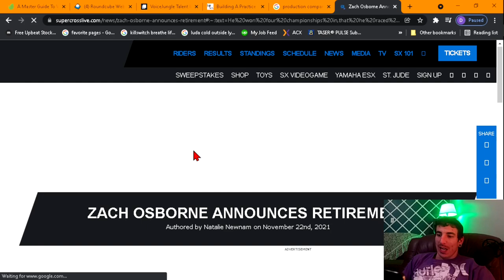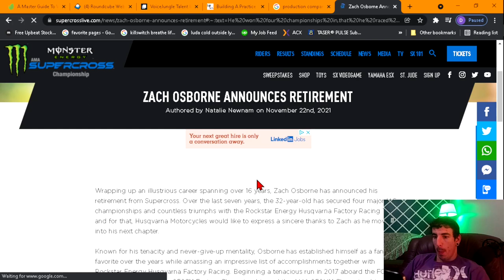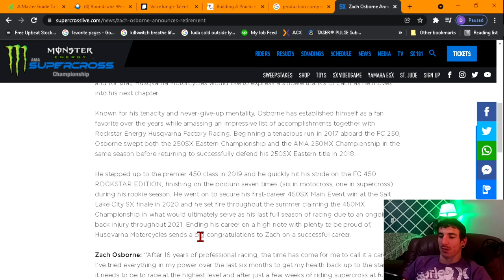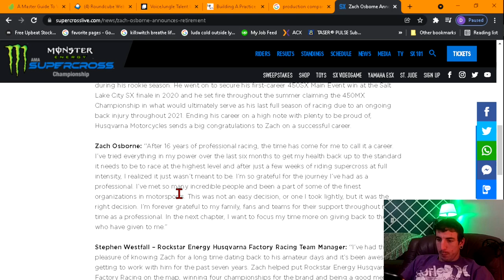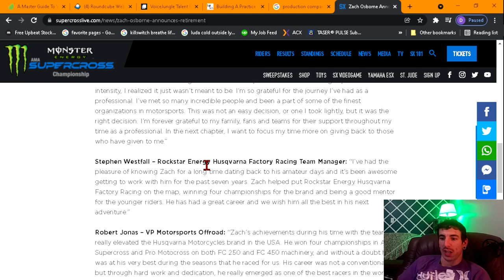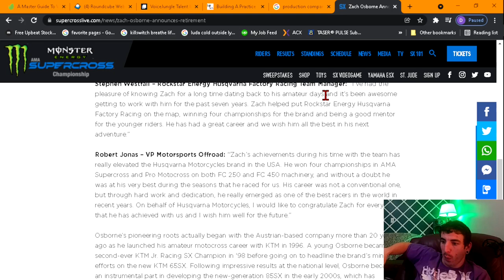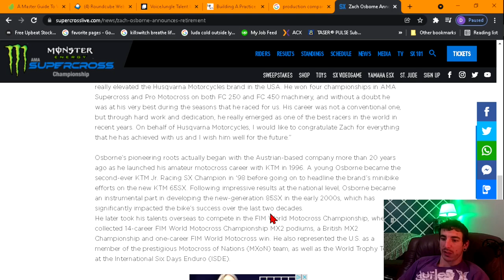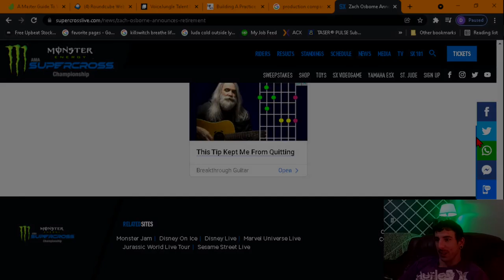ZACH OSBORNE ANNOUNCES *RETIREMENT*!!!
Rider Zach Osborne #16 has announced his retirement from professional motocross and supercross racing. He will not be returning to race again for the 2022 Season due to ongoing complications from a back injury.